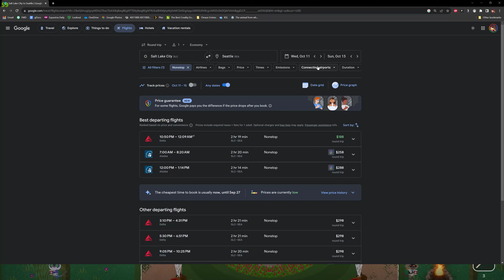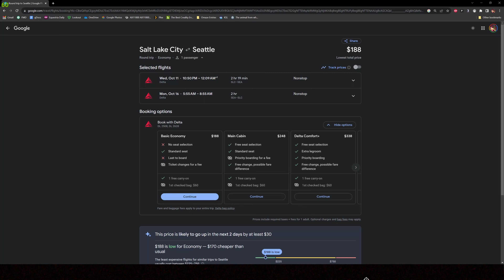Super Animal Royale 2023 09 18 01 02 29 04 DVR